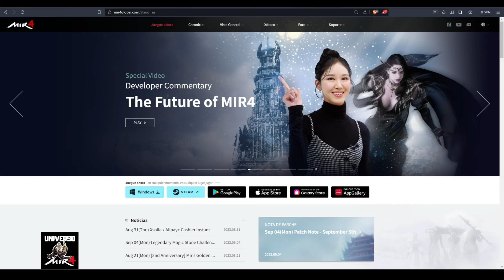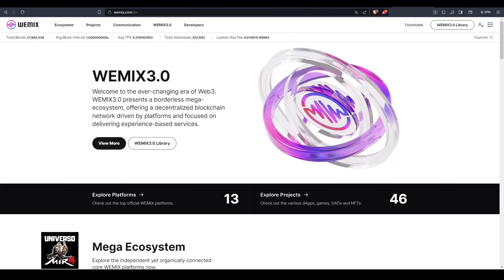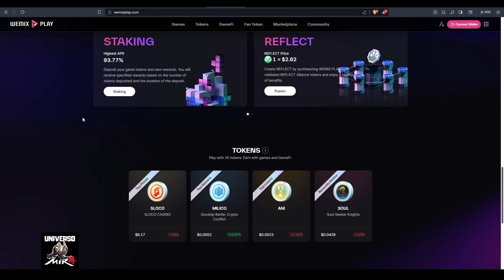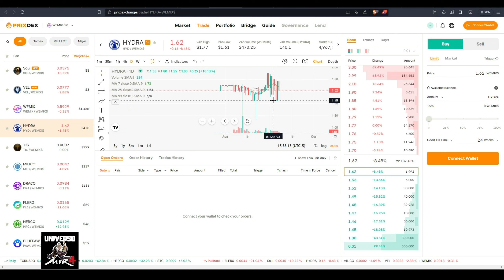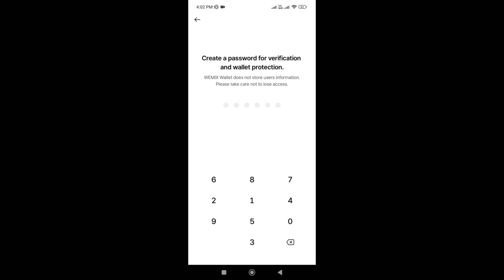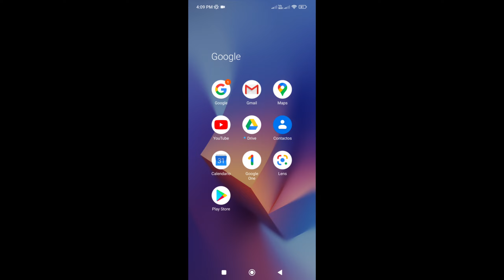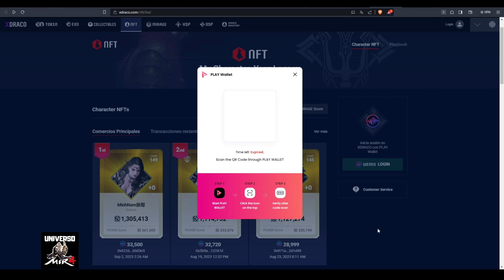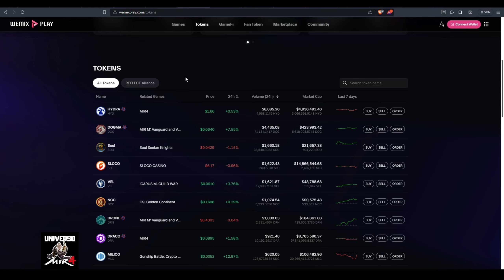Guía para crear y vincular cuenta Wemix Play con MIR4 | Explorando otras opciones de Generar Dinero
Hola, te doy la bienvenida a un nuevo video de @universomir4
En esta ocasión vamos a aprender a crear y vincular cuenta wemixplay con mir4 y también conocer otra app
También vamos a mirar otras opciones tal vez mas rentables para poder generar dinero con todo el ecosistema de MIR4 en la blockchain de wemix

1:05 ¿Qué es Wemix?
1:44 ¿Cuáles son los cripto-activos de MIR4?
1:58 Dapp de utilidad en el Ecosistema Wemix
2:29 ¿Qué es Wemix Wallet?
2:57 ¿Qué es Wemix Play?
3:22 Funciones de la Dapp Wemix Play
3:46 Trading en Wemix Play con PNIXDEX Exchange
4:42 Intercambio o Swap con Wemix Play utilidad
5:18 ¿Cuál app instalar Wemix Wallet o Wemix Play?
5:36 Instalación de Wemix Wallet y creación de billetera
8:07 Instalación de Wemix Play
9:15 Vinculación de Wemix Play con MIR4
10:20 Conectar Wemix Play con EXD - Exchange by Draco

Espero que el contenido te sea de utilidad y agrado.